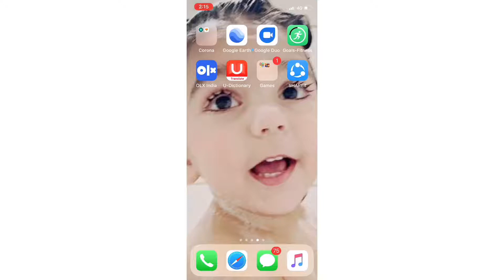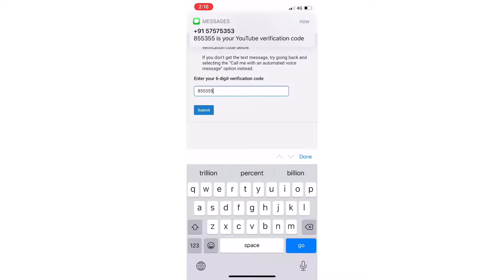How to verify YouTube channel